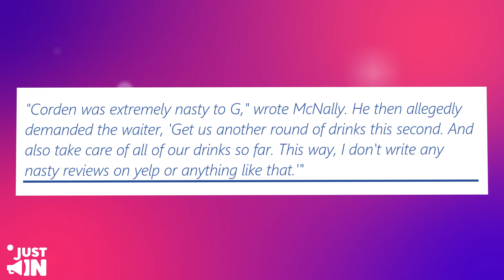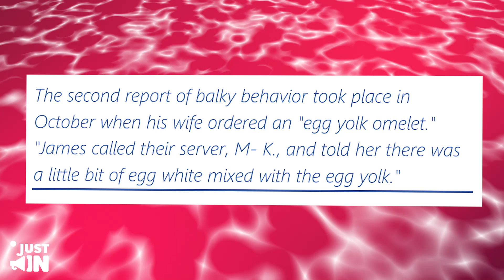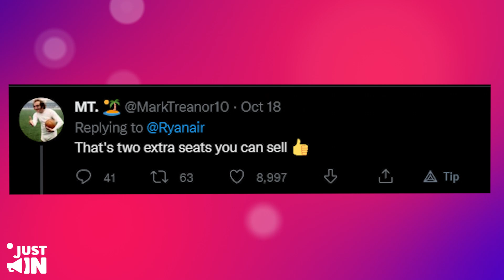James Corden CANCELLED After Disrespecting His Crew And Public BANS!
A video has resurfaced of James Corden failing to name a single cameraman from his own show in 2017 after he was labeled 'abusive' by staff at Manhattan restaurant Balthazar, and things are now falling apart for the celebrated English comedian and TV show host.